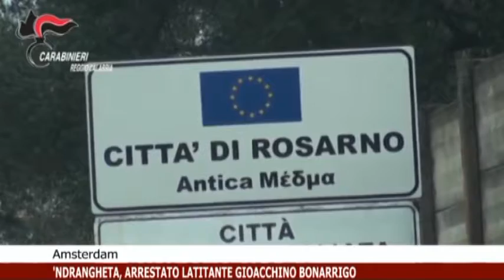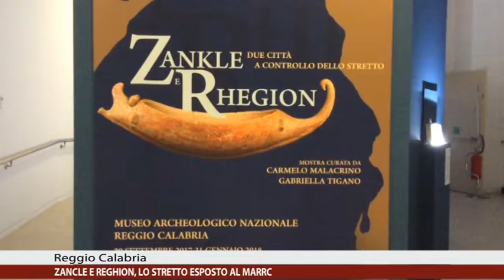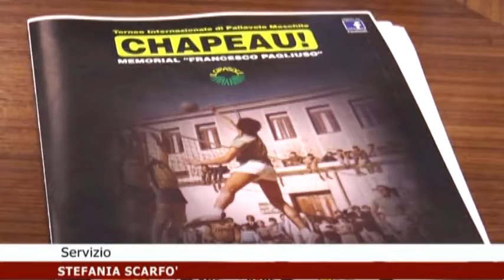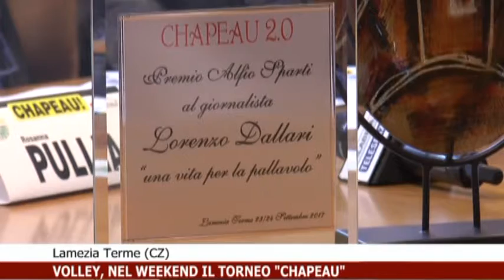EDIZIONE DELLE 18:00 DI CALABRIA NEWS 24 INFORMA